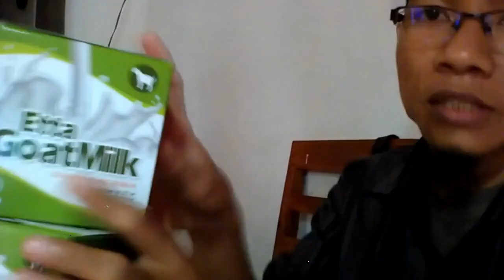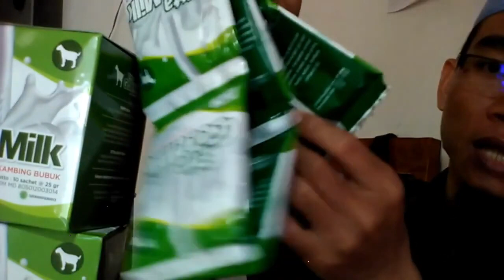Jual susu kambing dan kurma agar cepat hamil di Tanjungpinang WA 081282707458